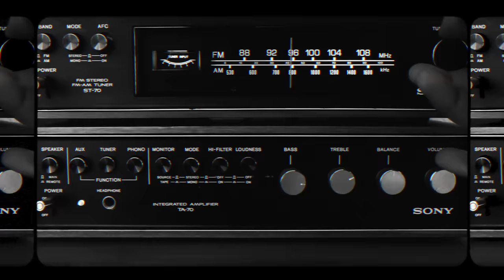Chicane - Never Look Back (Official Video)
🚨 Chicane's new album 'Everything We Had To Leave Behind' (Incl. Sailing) is OUT NOW! Discover the album

The second single of the eighth studio album ‘Everything We Had To Leave Behind’ sees legendary creator Chicane draw from his innate musicality like so many times before. Fronted by a gorgeous melody that mirrors the splendor of an Ibiza sundown, ‘Never Look Back’ is the kind of evergreen record that will keep Trance enthusiasts and Chicane fans in pure bliss for a long time to come.